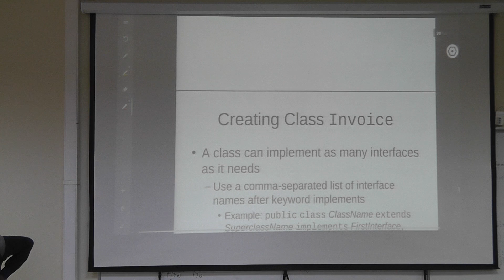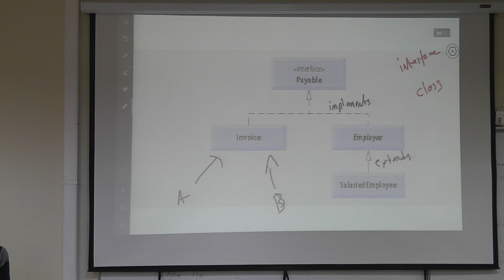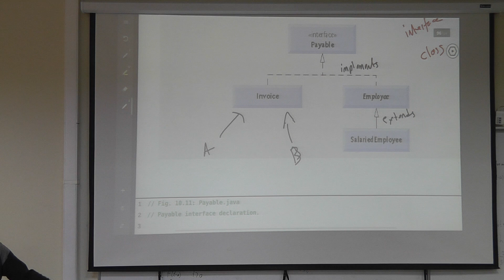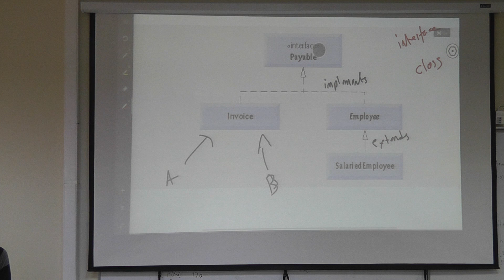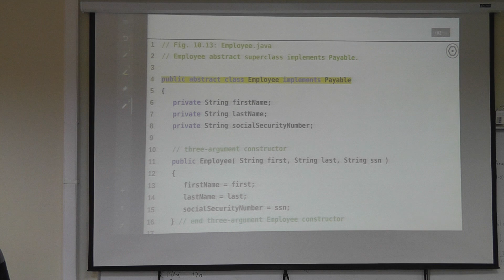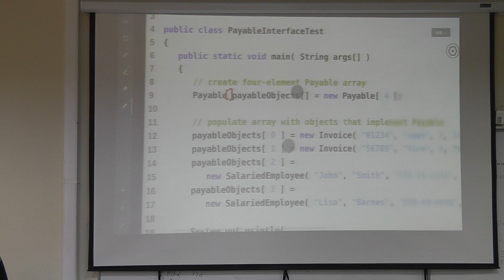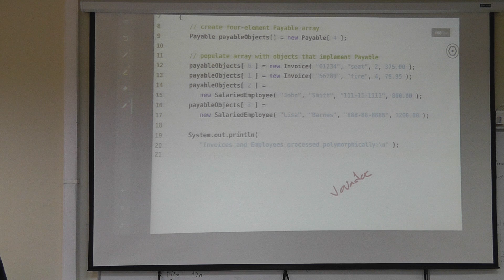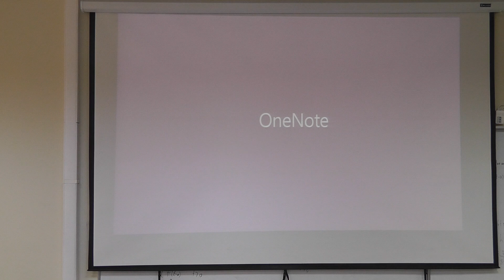2015 Fall GTU CSE 241 Lecture 27 Dec 18 00000